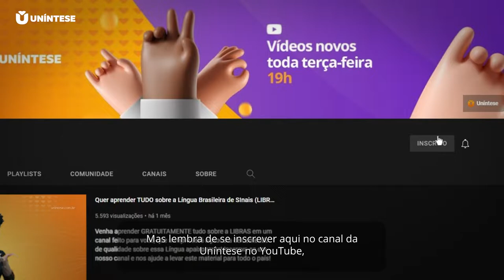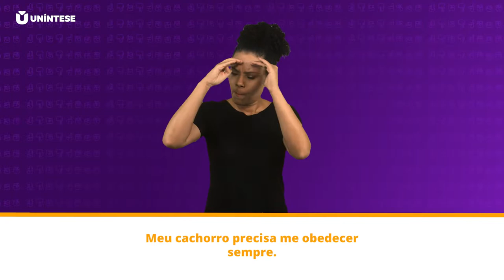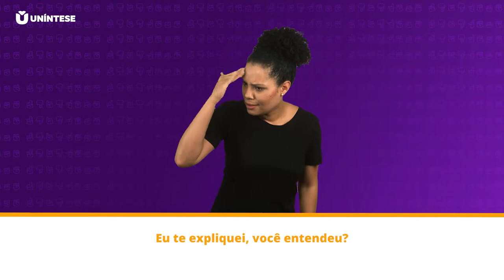Verbos em Libras: Direcionais e Não Direcionais | Escola de Libras (eLibras)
Conheça os cursos mais procurados do mercado de trabalho em 2022